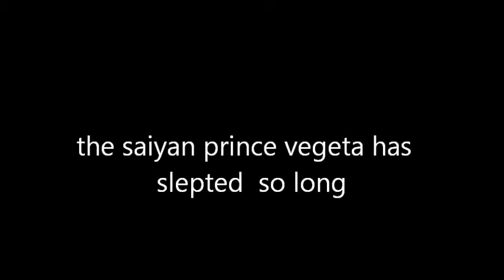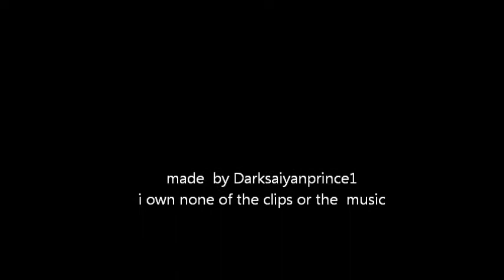The saiyan prince Vegeta has slepted so long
i own nonthing but enjoy it